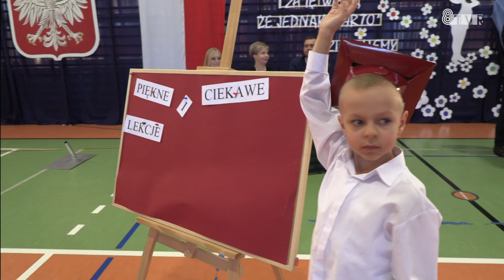Ślubowanie klas pierwszych w Szkole Podstawowej nr 10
To był ważny dzień dla ponad 100 uczniów pięciu klas Szkoły Podstawowej nr 10 w Sieradzu. Złożyli oni ślubowanie i stali się pełnoprawnymi uczniami "dziesiątki". Pasowanie poprzedziły konkurencje, w których pierwszaki mieli okazję się sprawdzić. Radości nie było końca.